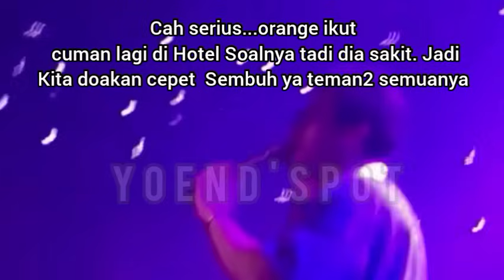KONSER GILDCOUSTIC DI BALI. GILGA SAHID MINTA DOA BUAT HAPPY YANG LAGI SAKIT MUAL2 BERHARAP HAMIL🥰